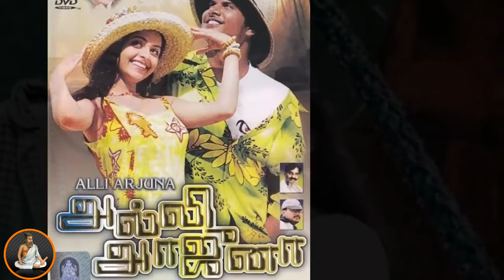Director Saran Movies Hit? Or Flop? | Saran Filmography | தமிழ்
Relted Keywords : director saran,director saran movies,director saran interview,tamil movies,director saran about ajith,saran,saran movies,shriya saran,shriya saran movies,tamil movie,director saran ajith movies,director saran speaks about aayirathil iruvar,director saran ajith new movie,saran director movies list,saran (film director),saran about ajith,cheran movies,aarav bigg boss,ajith saran movies,